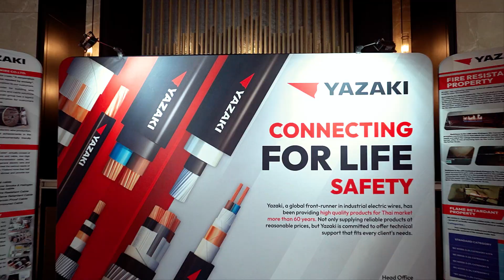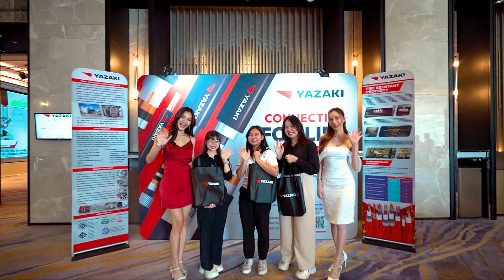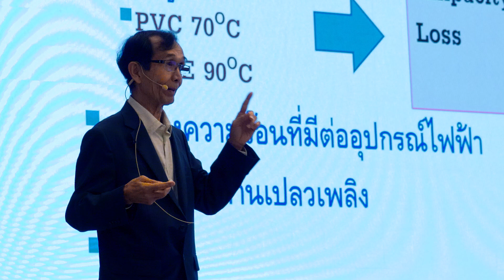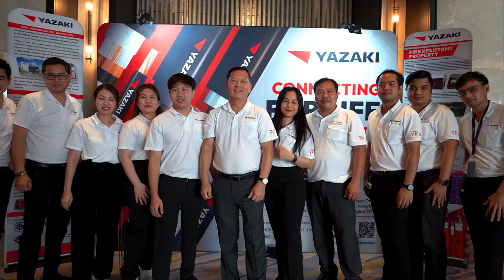Seminar Yazaki 2024